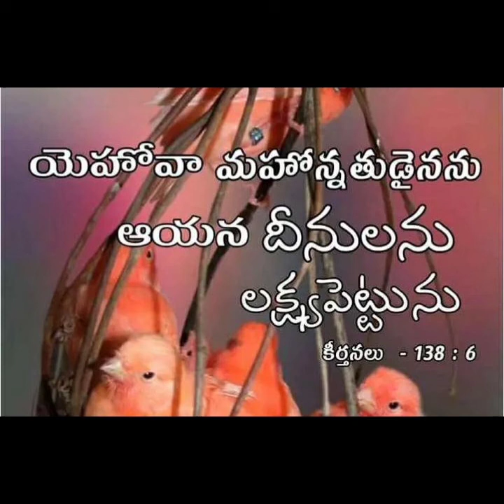Ruth2{ruuthu-2}(children Bible stories in Telugu)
By syamala srikanta